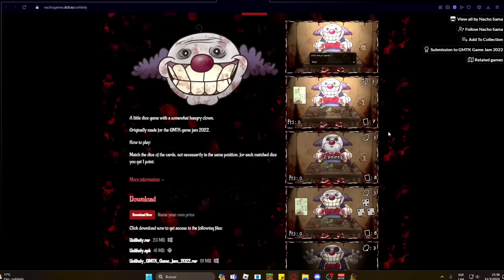ESTE ES UN DOPPELGANGER??...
Gracia :D